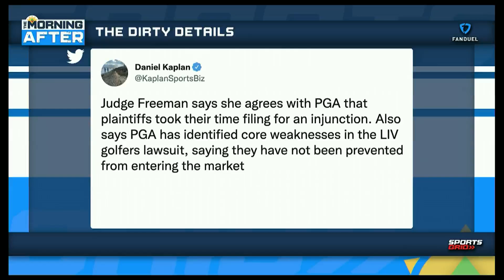How Did The PGA Tour Find The Upper Hand On LIV Golf In Court?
Dan Lust joins Ben to break down how the PGA Tour found an upper and in their antitrust court case with LIV Golf this week.